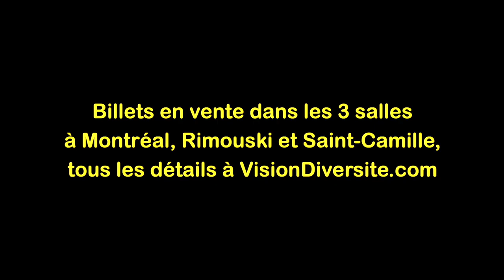Duo Patricia Ho-Yi Wang et Huu Bac Quach | Ailleurs Ensemble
La rencontre entre Huu Bac Quach de Montréal, à travers ses multiples univers de traditions asiatiques au dan bau ou à l’erhu ainsi que sa quena andine qui s’animeront de podorythmie à la rencontre du violon de Patricia Ho-Yi Wang de Rimouski. Après plusieurs mois de création et de travail à distance, via la téléprésence, les deux musiciens se retrouveront ensemble, sur la scène du Théâtre Outremont.

L’exploration musicale Ailleurs Ensemble, qui se déroulera simultanément le 19 septembre à 20h en 3 lieux regroupera 5 duos et un trio : au Théâtre Outremont à Montréal, à la Coopérative de solidarité Paradis à Rimouski et à Le P'tit Bonheur de Saint-Camille et présenté par Vision Diversité et la Société des arts technologiques [SAT].